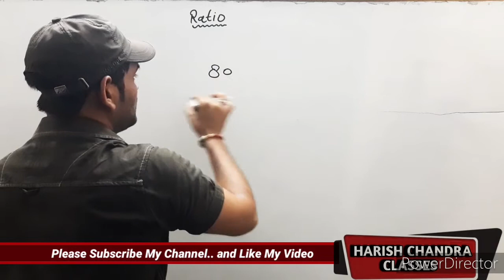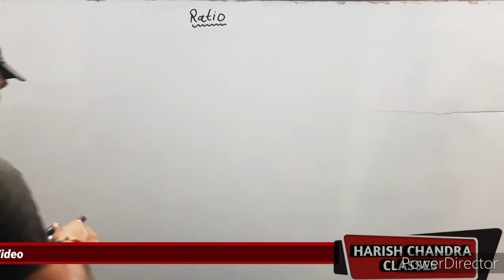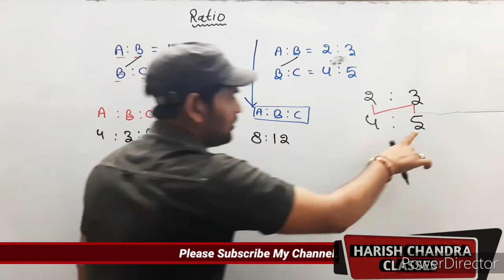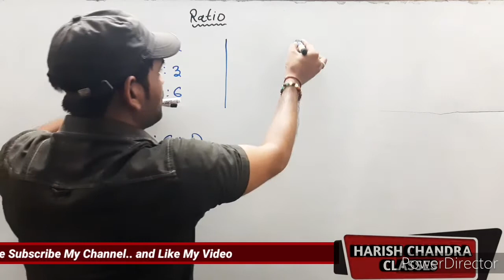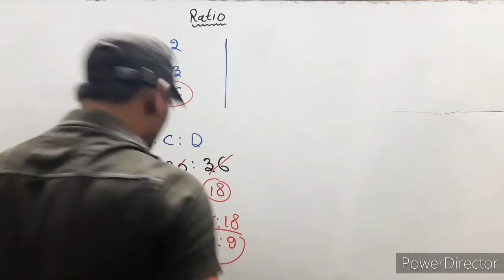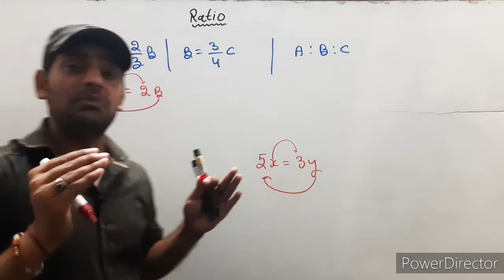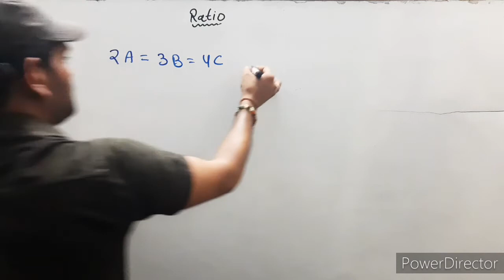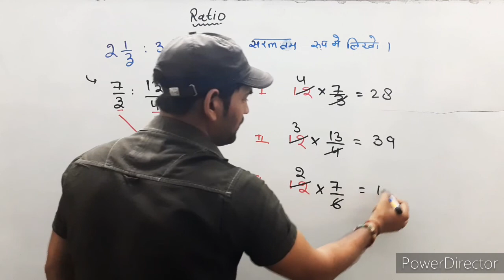Ratio Trick | अनुपात -1 | अनुपात और समानुपात | By Harish Sir | SSC,UP.SI, RAILWAY